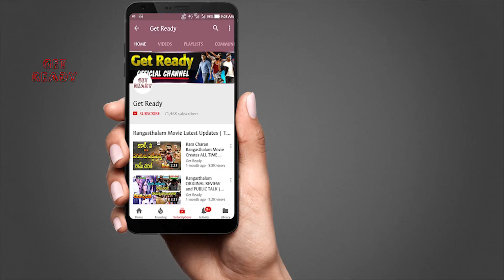Sye Raa Narasimha Reddy Teaser Release Date | Chiranjeevi | Amitabh Bachchan | Ram Charan |Get Ready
Sye Raa Narasimha Reddy Teaser Release Date, Movie ft. Chiranjeevi, Amitabh Bachchan, Nayantara, Produced by Ram Charan and Direction by Surender Reddy.